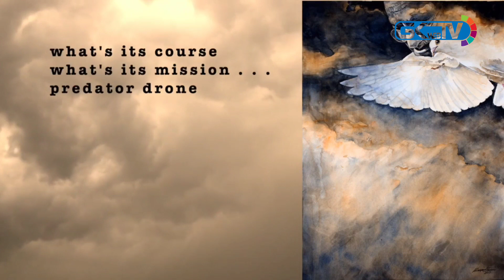In conversation with renowned artist Masood Hussain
World renowned artist Masood Hussain is the first Kashmiri to receive training from JJ Institute of Applied Arts, Mumbai. Not only this, he also helped establish a Department of Applied Art at the Institute of Music and Fine Arts, University of Kashmir during his tenure. Masood Hussain is famous worldwide for his rare paintings. In a chat with GKWebTV's Zubair Qureshi, Masood Hussain talks about some of the twists and turns of his life.